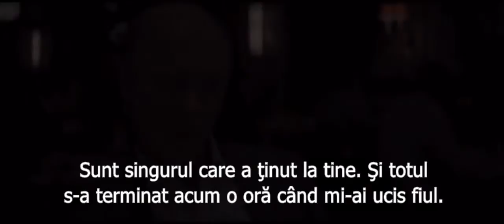Run All Night trailer subtitrat in romana (Starfilme com)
Dupa ce Jimmy împuşcă fiul unui mafiot, pentru a slava viaţa fiului său Michael, acesta trebuie să-şi protejeze fiul şi familia acestuia de furia mafiotului.